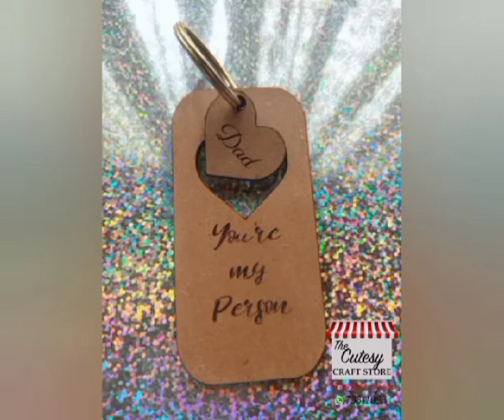🔑😍 Father's day keychains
Remind dad that you love him everytime he picks up his bunch of keys. 🔑😍 Father's day keychains for just $40.